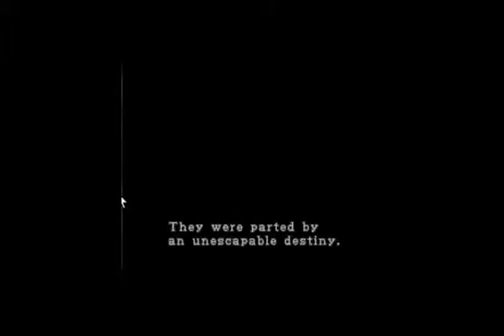Let's Play Resident Evil 2 Part 1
Let's Play Resident Evil 2 Part 1 w/Commentary